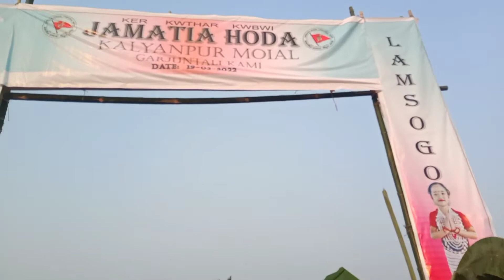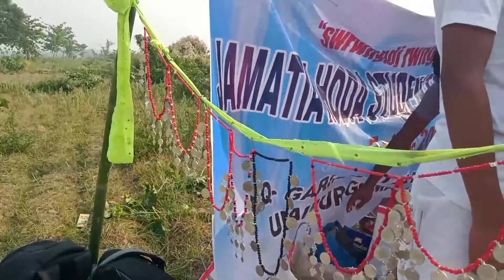Twima Kosomno khulum mani || EP-02|| joy baba garia 🙏